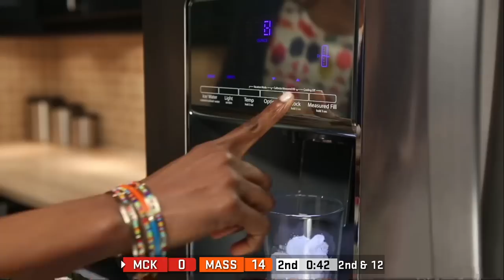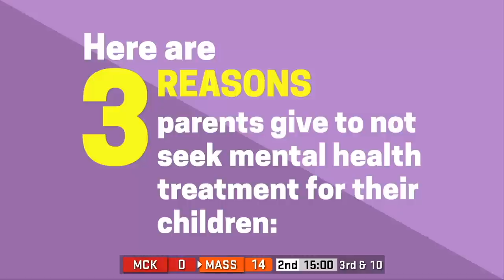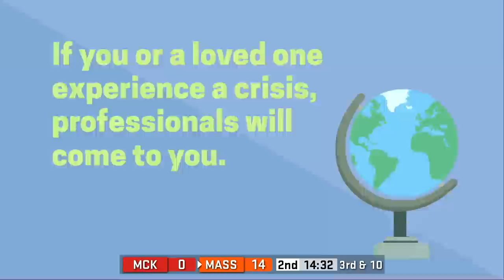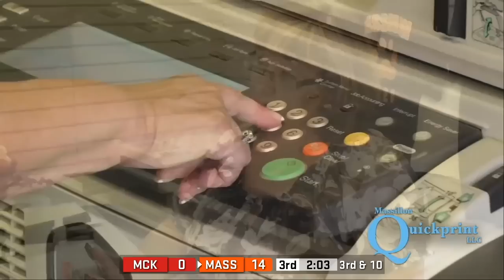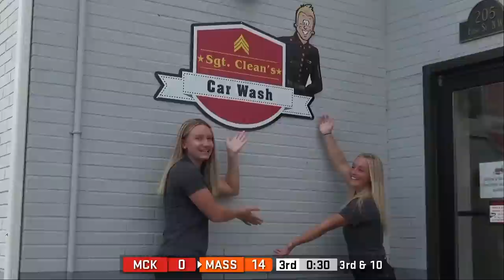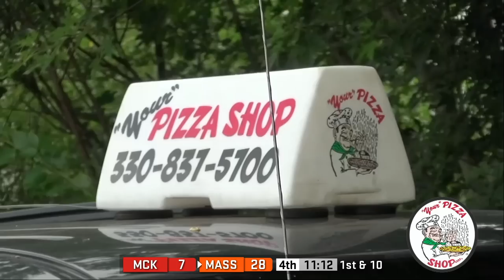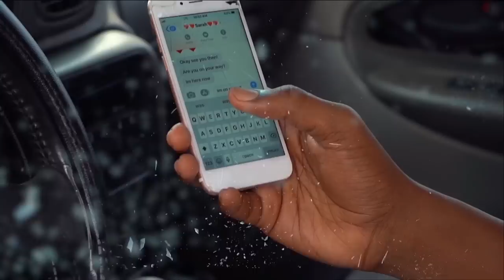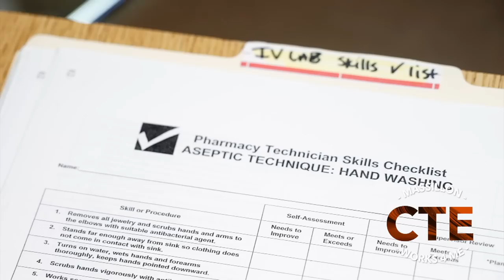Massillon Tigers vs. Canton McKinley Bulldogs (10.3.2020)